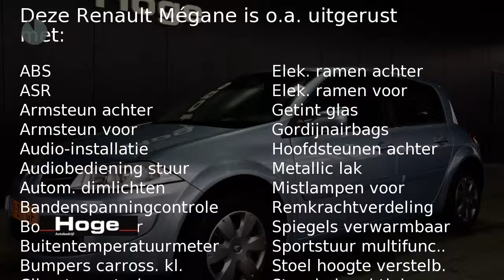Renault Mégane 1.4-16V BUSINESS LINE Airco ECC Cruise control Nieuwe APK Rijklaarprijs Inruil mogel